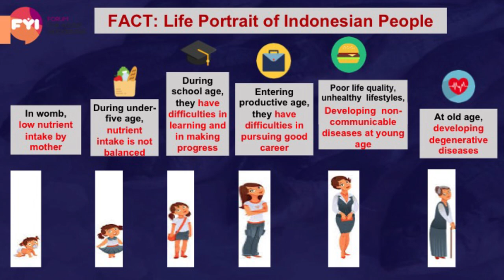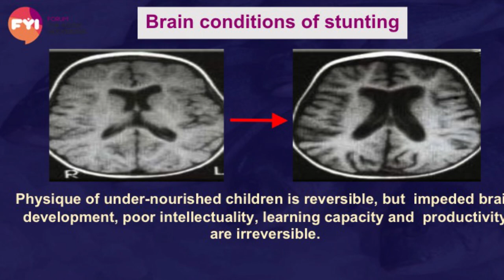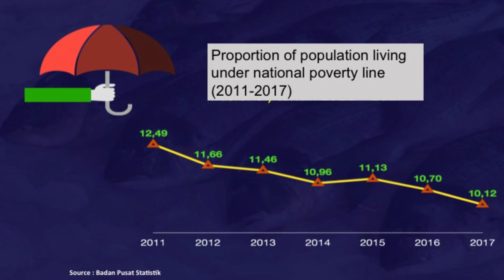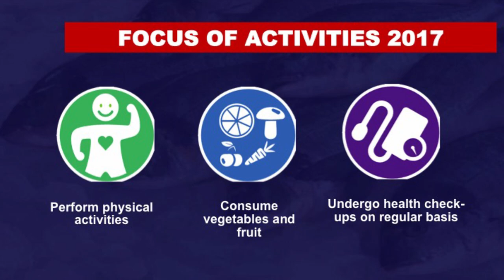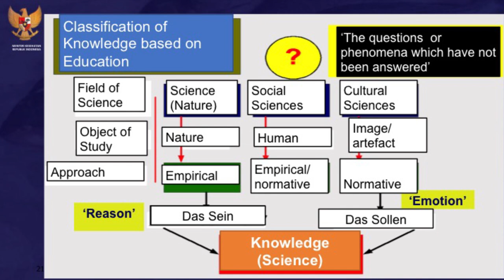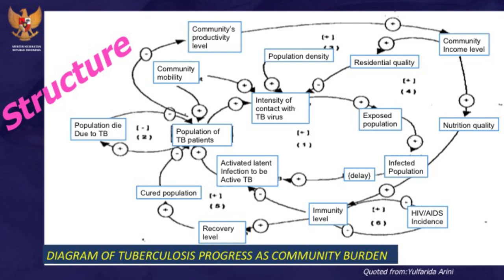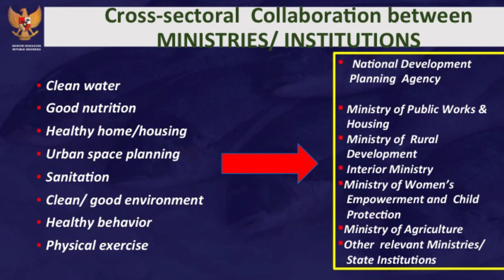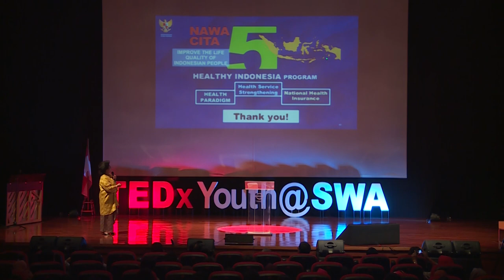The Importance of Health for Teenagers | Nila Moeloek | TEDxYouth@SWA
Born in Jakarta, on 11 April 1949, she finished her bachelor's degree and graduated from the Medical Faculty of the University of Indonesia. She proceeded to specialize in ophthalmology, attending programmes at International Fellowship in Orbita Centre, University of Amsterdam, and in Kobe University, Japan. She then became a doctor in the Cipto Mangunkusumo hospital, also becoming the Head of the Dharma Women's fellowship (Persatuan Dharma Wanita) between 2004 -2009. She became the President's special dispatch for the Millenium Development Goals during SBY's term, and is currently serving as the 20th Health Minister in Indonesia, working closely with President Joko Widodo and the other ministers in the "Kabinet Kerja". Born in Jakarta, on 11 April 1949, she finished her bachelor's
degree and graduated from the Medical Faculty of the
University of Indonesia. She proceeded to specialize in
ophthalmology, attending programmes at International
Fellowship in Orbita Centre, University of Amsterdam, and
in Kobe University, Japan. She then became a doctor in the
Cipto Mangunkusumo hospital, also becoming the Head
of the Dharma Women's fellowship (Dharma Wanita
Persatuan) between 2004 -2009. She became the
President's special dispatch for the Millenium
Development Goals during SBY's term, and is currently
serving as the 20th Health Minister in Indonesia, working
closely with President Joko Widodo and the other
ministers in the "Kabinet Kerja". This talk was given at a TEDx event using the TED conference format but independently organized by a local community.